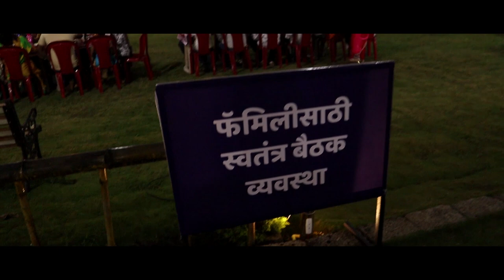सांगली जिल्ह्यात आज 7 नवीन कोरोना बाधित एकूण 326 रुग्ण ।। वज्रधारी न्यूज ।।